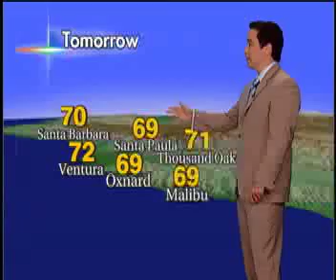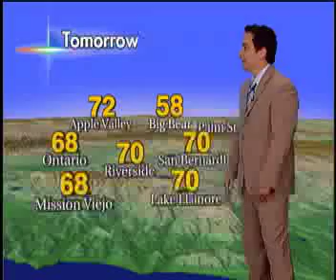Josh the Weatherman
Josh the best weather man in the world.